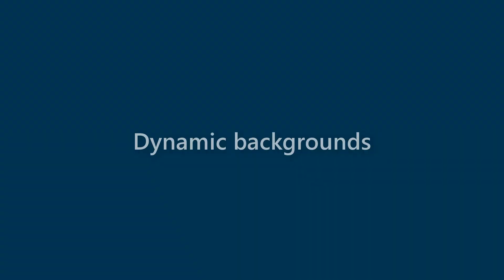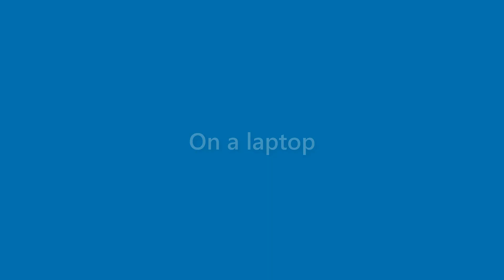Alana Parker - appearance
Name Look - Alana Parker - appearance. In this video we present "Alana Parker" name look and feel in various scenarios.
This video will cover:
How does "Alana Parker" look as a personal letterhead?
How does "Alana Parker" look on a business card?
How does "Alana Parker" look on a computer/laptop screen?
How does "Alana Parker" look with different background colors?
How does "Alana Parker" look with various fonts?